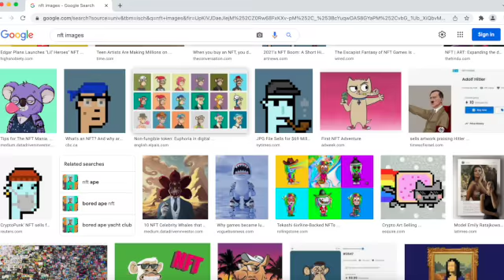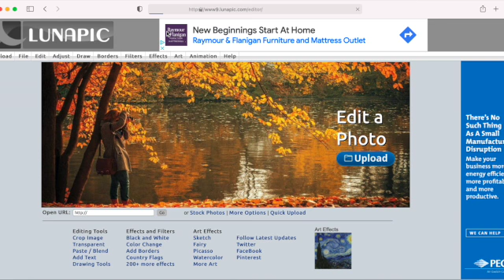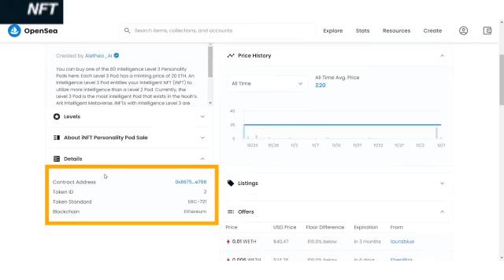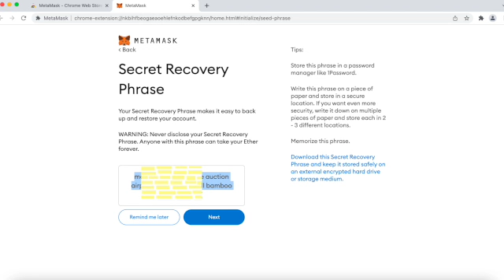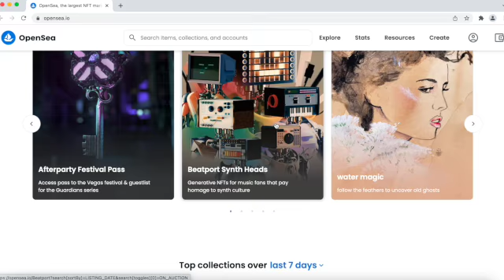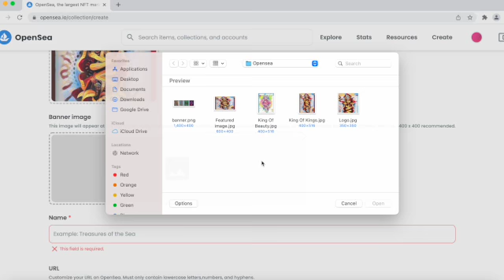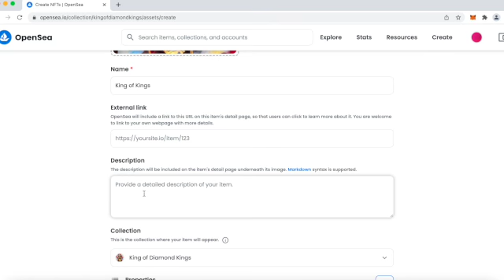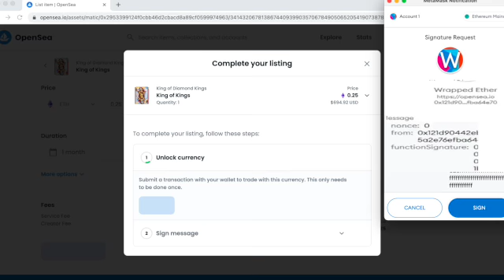What is NFT In Hindi : Non-Fungible Token | NFT बनाकर और बेचकर Lakhs में कमाओ FOR FREE | Earn Money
NFT से Lakhs में कमाओ
Easy income on your mobile, without investment, from a 100% practical+100% genuine method. Very less educated can also earn, in free time. Must watch video.  Mobile pe hi, bina ek paisa lagaye, apne free time me. Isse achha kuch nahi ho sakta. Ye video jarur dekho.